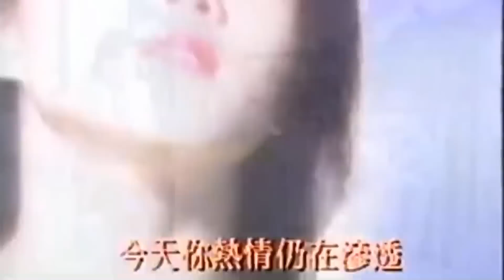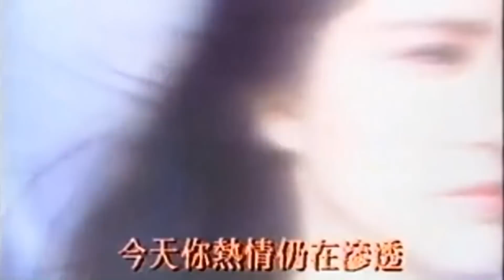張立基 - 留在你肩膊上的手 (粵語) MTV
年份 : 1989
專輯 : I'll Never Forget You
作詞 :
作曲 :